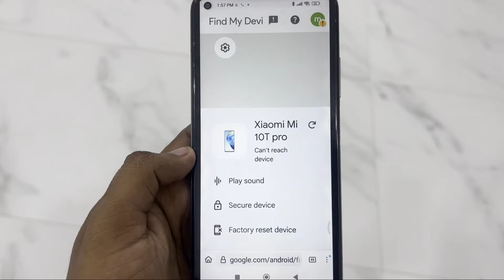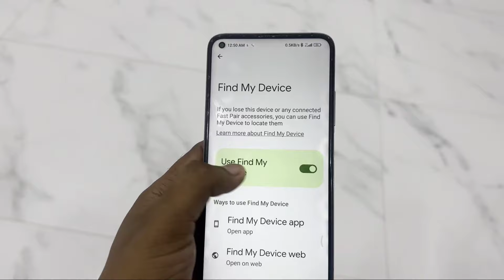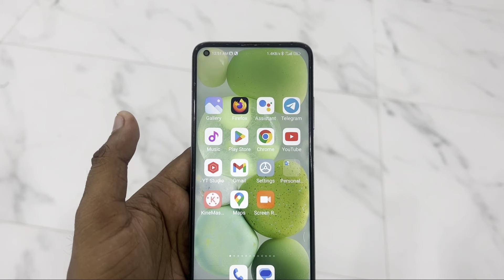Find My Device Me Location Nahi Aa Rahi Hai | How To Fix Location Problem in Google Find My Device